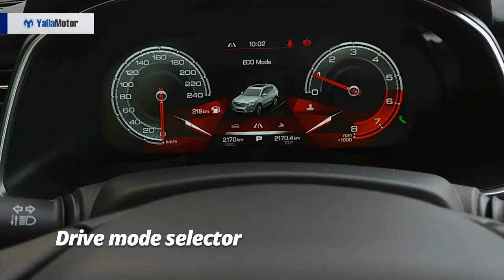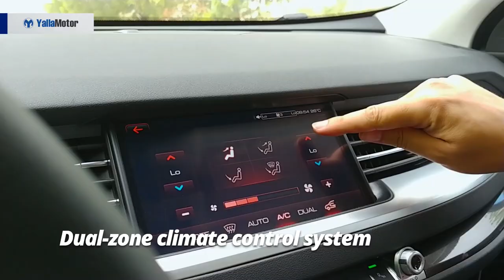Haval H6 2019 Features | YallaMotor.com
The Haval H6 is China's answer to the Hyundai Tucson, Kia Sportage, and Toyota RAV-4. But if you think its existence will not have the competition running back to their drawing boards, then think again.

For prices, specs, and features of the 2019 Haval H6, head on over

To find out how the Haval H6 stacks up against its rivals, check out our comprehensive comparative report